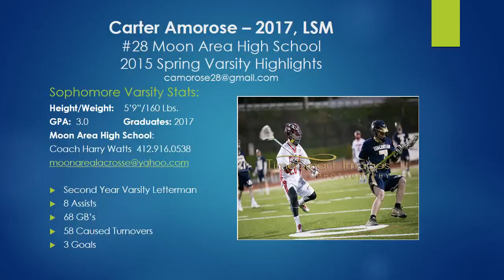Carter Amorose #28 - 2017 LSM 2015 Spring Highlights - Moon Area High School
Carter Amorose - 2017 Spring Highlights
Moon Area High School
Sophomore Year